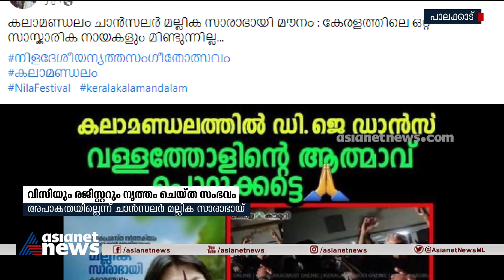കലാമണ്ഡലം വിസിയും രജിസ്റ്ററൂം നൃത്തം ചെയ്ത സംഭവം ; അപാകതയില്ലെന്ന് ചാൻസലർ മല്ലിക സാരാഭായ്